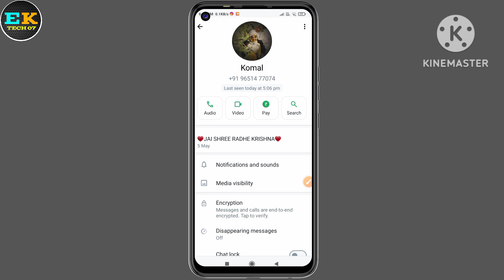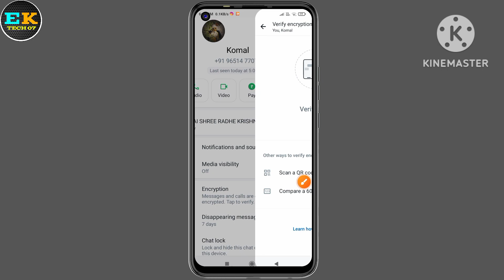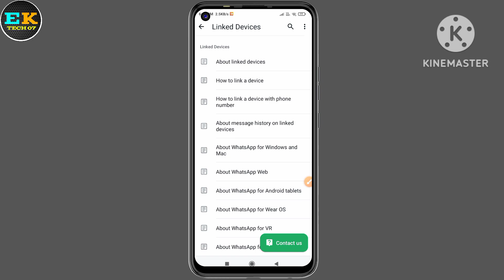Whatsapp chat kaise dekhe dusre ka ? dusre ka whatsapp chat kaise dekhe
About this video - hello Everyone is video mai aap logo ko kisi dusre ka whatsapp chat kaise dekhe eske baren mai bataya hun